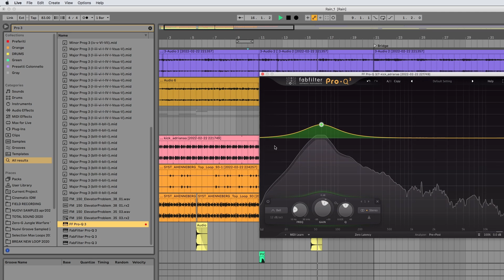Suite Ohm Studio presenta Corsi di Music Production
Da fine Marzo a fine Maggio in collaborazione con il Centro Studi Musica & Arte, Suite Ohm Studio organizza corsi online di Cubase Pro, Ableton Live e Mix & Mastering.

Le lezioni si terranno sulla piattaforma Zoom.